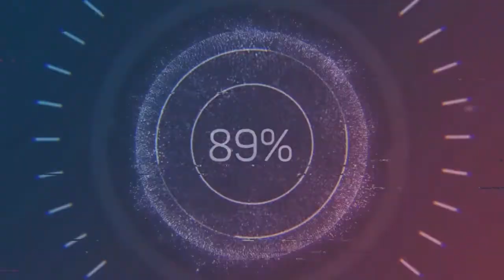BioTE Cup Series - Coming this October, 2022!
Here's a teaser video for this new league starting soon!